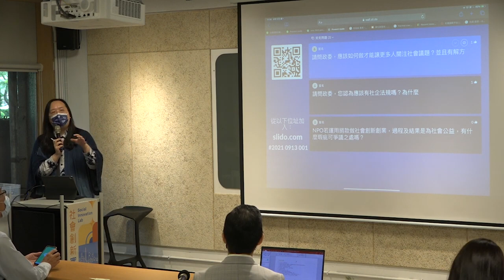[唐鳳演講]應該如何讓更多人關注社會議題？並且有解方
應該如何讓更多人關注社會議題？並且有解方
不要只是問大家問題，
還要提出一個很離譜的答案